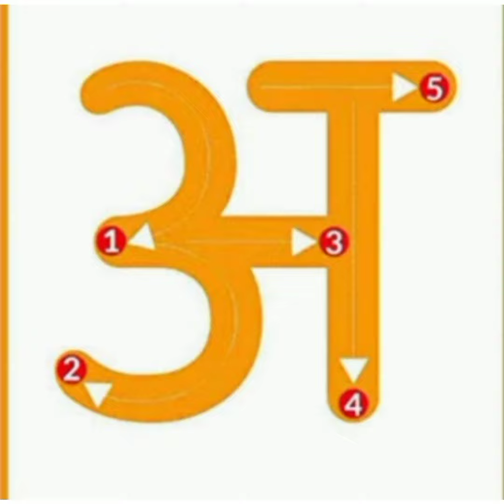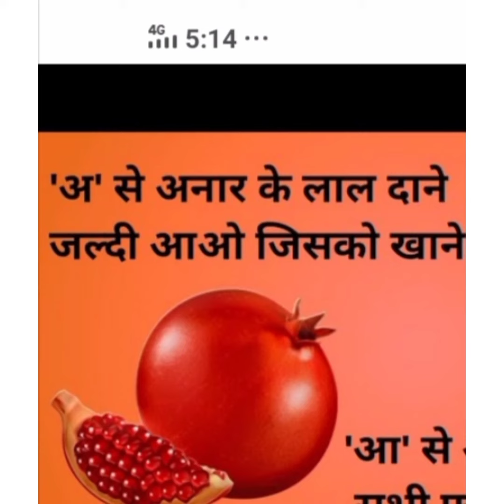स्वर अ की गतिविधियां (for preschoolers)